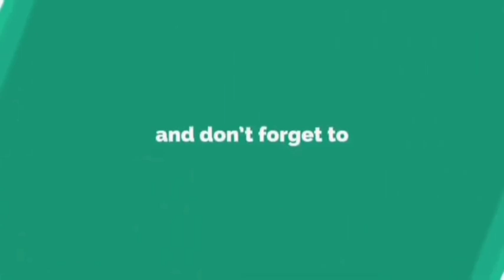ALJUR ABRENICA Inamin Hindi MAKAKALIMUTAN si KYLIE PADILLA!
Mahal pa rin talaga ni Aljur Abrenica si Kylie Padilla ngunit hanggang ala-ala na Lang lahat, at hindi nya makalimutan lahat ng kanilang mga good memories Ng magkasama pa sila.